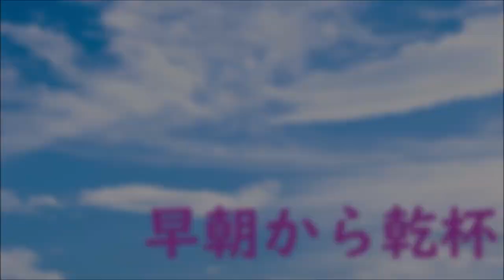【野田草履P】よっさん、墓石買えよ。08月18日